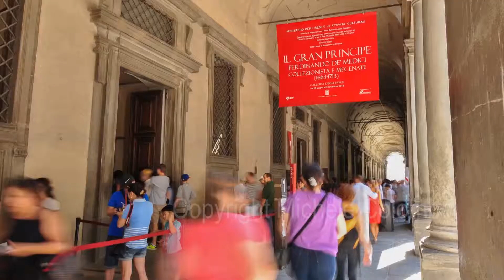Firenze... invasa dai turisti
Video in time lapse di Firenze, scattato in soli 5 giorni.
software: Lightroom, TLTools, premiere
Attrezzatura: Nikon D5000, Nikon 18-55, Tokina 11-16, Sigma 70-300